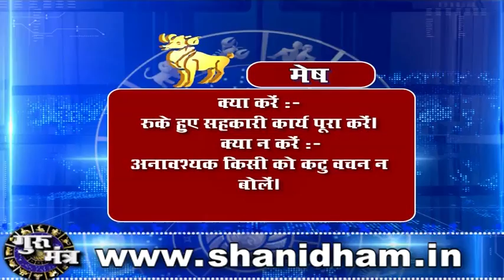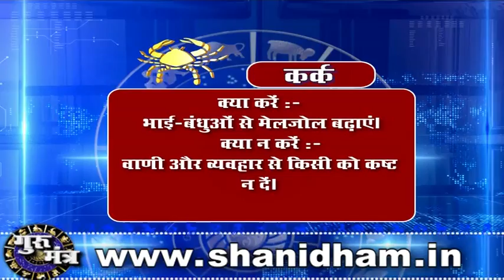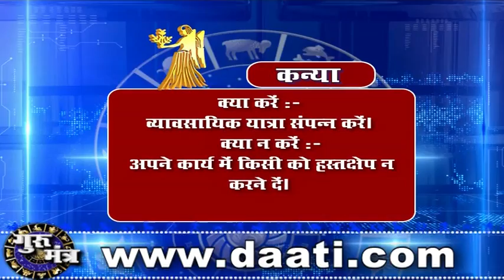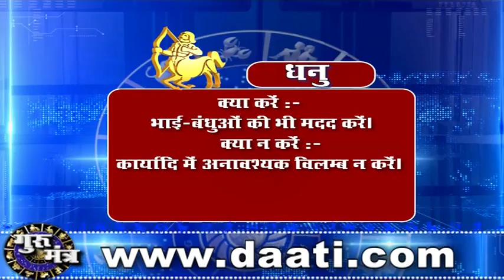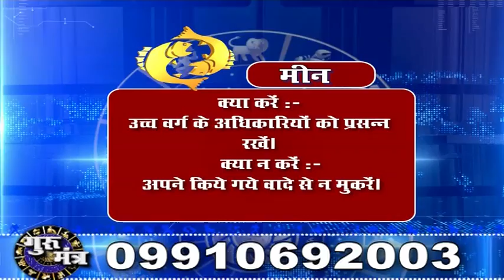Gurumantra 18 April 2019 || Today Horoscope || Success Key || Paramhans Daati Maharaj